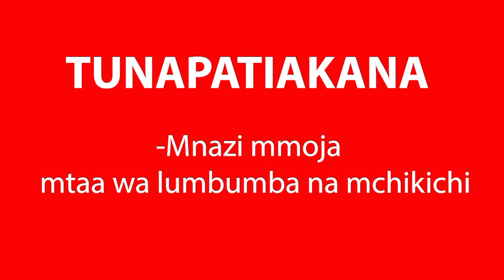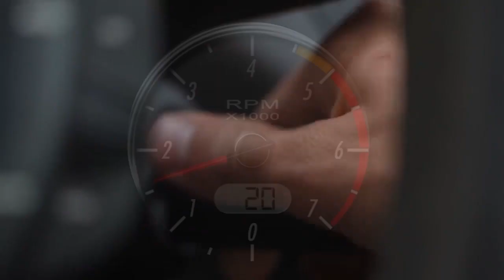KIKOSI CHA YANGA CHAFANYA MAZOEZI YA KUFA MTU KUIKABILI NAMUNGO AZAM COMPLEX CHAMAZI